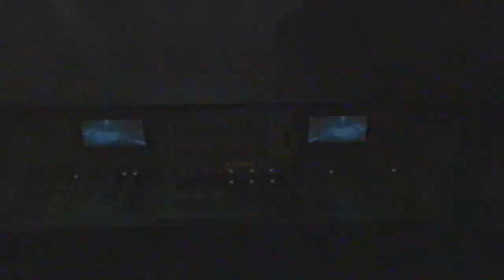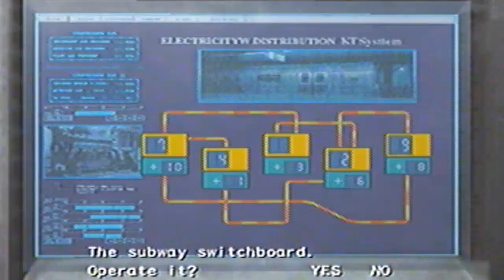Resident Evil Outbreak Filé 2